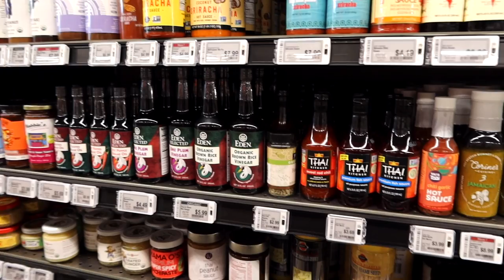DAY IN MY LIFE| *trying* to be a model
Hey guys! In this vlog, I created this easy glam perfect for the upcoming holiday season! I also had a photoshoot with JBW for an exciting project coming up. Enjoy xx

Kylie Cosmetics Concealer in Sand

Maybelline Fit Me concealer in Cafe

Huda Beauty powder in Banana Bread

Hoola Bronzer

Lilly Lashes in Miami Flare

Dose of Colors Glitter

Dose of Colors Lip Liner in Snappy

♡Here's my fave way to get tickets for sports games, concerts, shows and more!